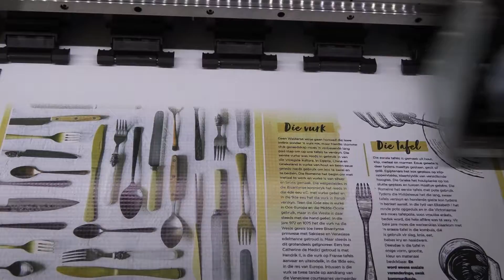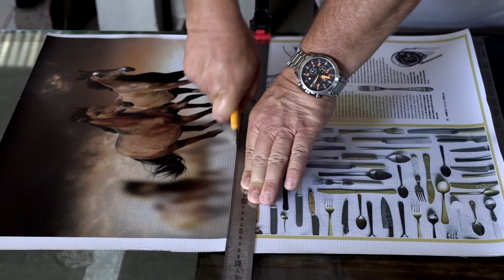Fully Printed Table Mat Made by PVC Banner Material Printed on FastCOLOUR ECO Solvent Ink Printer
Having present-day placements on your table is a sign of elegance and uniqueness. Presenting a set of personalized table mats with a unique design gives your table a boost and a touch of class suitable for any dining event. With so much ease transform your table into a superb and stylish setting for that exclusive dinner or extra special lunch with a set of present-day table mats Advanced Signs and Printing used PVC material and AM's FastCOLOUR ECO Solvent printer to create brightly coloured and water resistant table mats. AM's FastCOLOUR ECO Solvent printer: • Provides exceptional image quality.
• It prints at a high speed.
• Its built in technology enables it to specialize in mass production.
• Suitable for printing a variety of sign applications.
• It is delivers contemporary digital printing.
• It is very cheap and economical. to buy the large format printer machine Prices are subject to change. Call the sales team on 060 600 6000. Visit our warehouse. For more information to your contentment log on to our